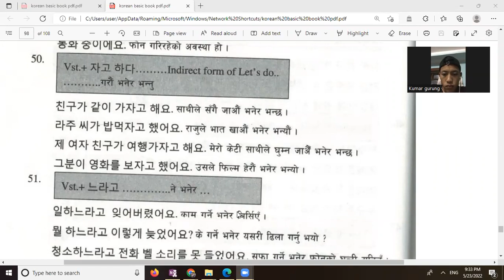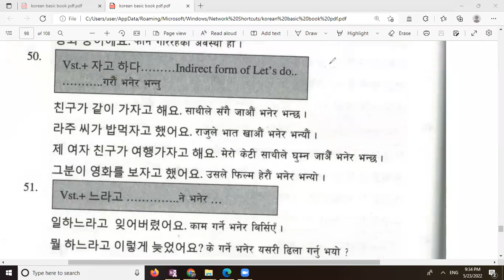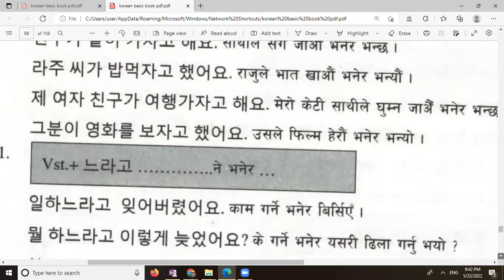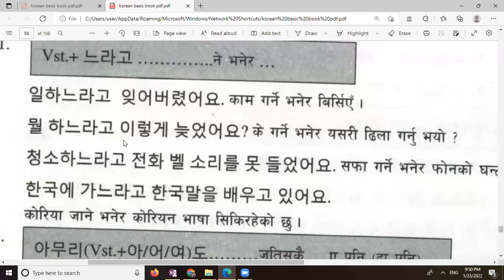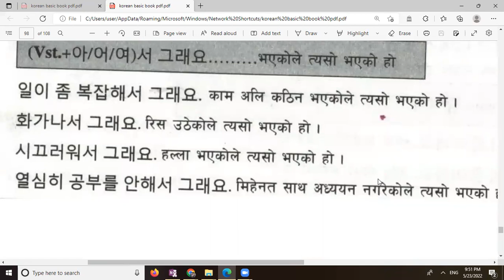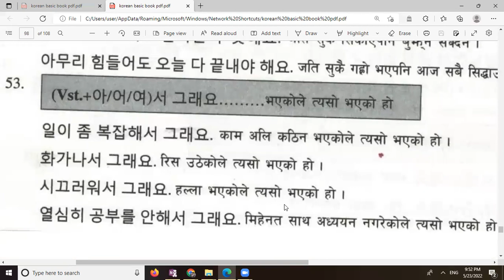MOST IMPORTANT GRAMMAR FOR EPS EXAM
KOREA LANGAGE CLASS BY BIJAYA KUMAR SHAHI
자고 하다  .느라고 아므리  아.어 도